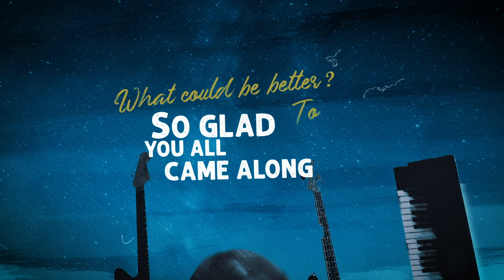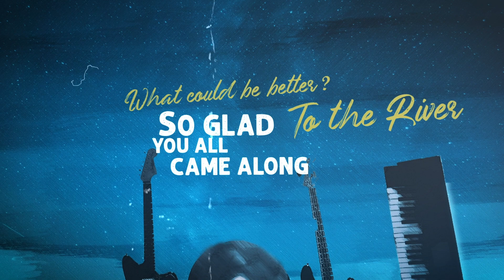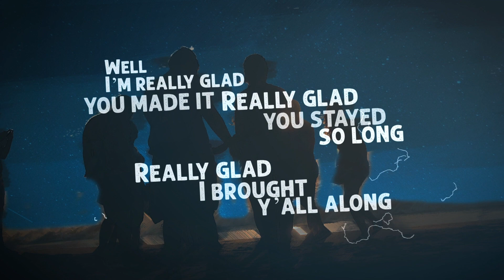The Wyatts- The River (Official lyric video)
Here's our big summer sing a long song, The River, off of our upcoming release- Forgive Me.